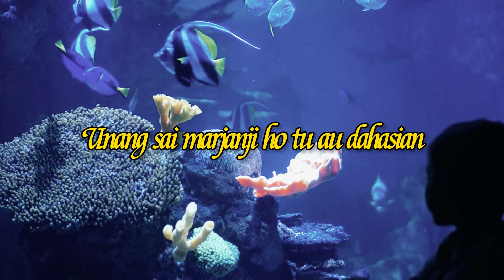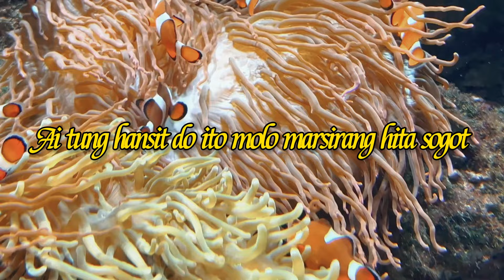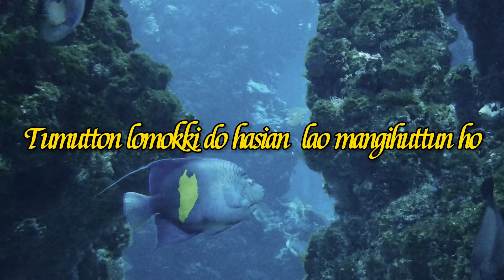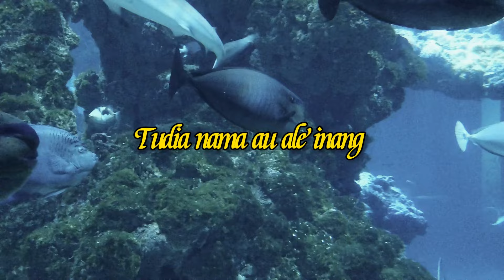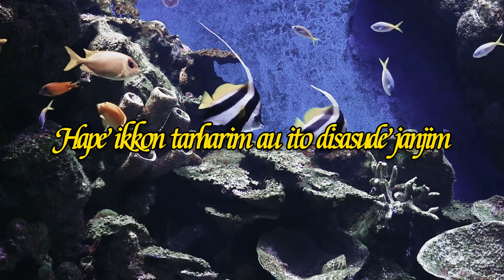Jhonny Manurung & Tio Fanta Pinem - Pangagomi Di Au ( Video Lirik )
Official Video Lirik  " Pangagomi Di Au " Oleh Jhonny Manurung & Tio Fanta Pinem
Judul : Pangagomi Di Au
Artis : Jhonny Manurung & Tio Fanta Pinem
Cipt. : Lans Hutabarat
Produksi : Columbia Record

Lirik :

Nang dimulani pe ito hudok hian do mandok ho
Unang sai marjanji ho tu au dahasian
Ai tung hansit do ito molo marsirang
Ai tung hansit do ito molo marsirang hita sogot

Huhut tarrimas da ito damang dainangi tu au
Pola tung tarurak au holan alani ho
Ai tung pulut do roham dahasian
Lao manadikkon au sasada au

Tudia nama au ale inang
Tu ise dohononhu arsakmi ito
Tumutton lomokki do hasian
Lao mangihuttun ho

Amang hansit nai di au ito
Pangagomi di au dahasian
Hurimpu do donganhu gabe ho
Nirimpu do rokkap ni tondikki
Hape ikkon tarharim au ito disudena janjimi

Tu ise dohononhu arsak na diroha
Tumutton lomokki do au ito
Lao mangihuttun ho